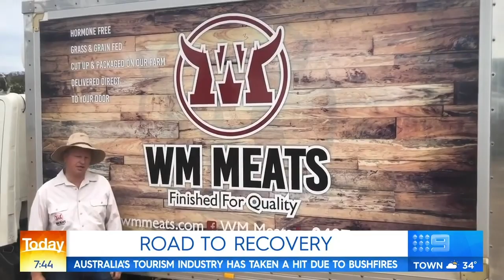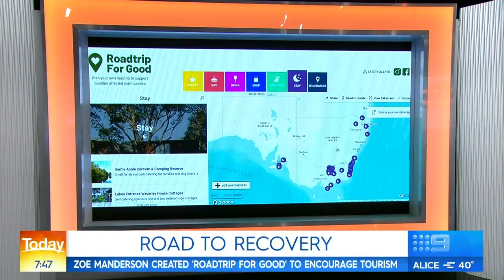New initiative to kickstart businesses in bushfire-affected towns | Today Show Australia